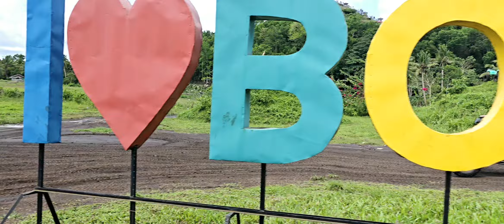BOHOL ATV RIDE